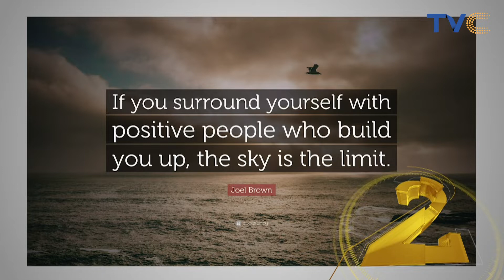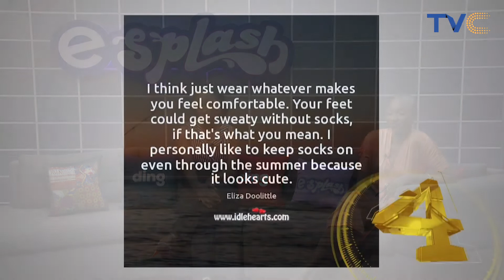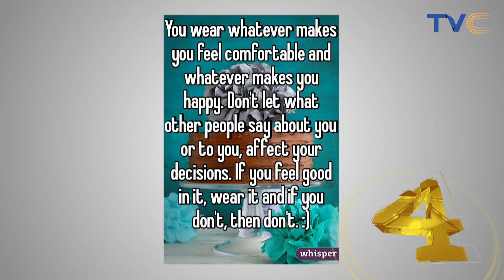5 Steps To Help You Build A Body Positive Image (SEE VIDEO)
A study has shown that about ninety-one percent of women and about twenty to forty percent of men feel insecure about at least one body part. So have you as a male or female ever caught yourself trying to hide some parts of your body because you do not like how they look? Maybe it just does not look like what you see on TV or magazines, or perhaps someone has told you that you are not attractive and you are better covered up in those unattractive parts, be it your jaw, your tummy, your legs, your shoulders, anything at all. Well not to worry, we have put together 5 steps to help you build a body positive image.
THIS IS DAILY TOP 5!!!

ESplash || October 10th, 2022